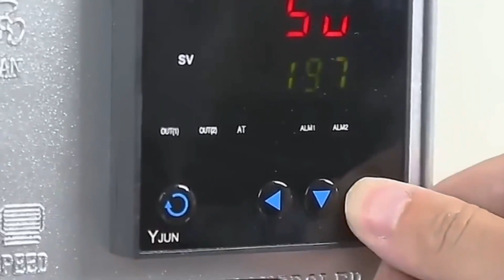Snack Food Pouch Plastic Bags Band Sealer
Continuous Food Band Sealer for Plastic Bags with Conveyor
vertical Type Continuous Band Sealer With Multifunction For Different Material Bag
Continuous Band Sealer Horizontal Sealing Food Sealer Machine for PVC Bags Films
Continuous Plastic Film Food Bag Automatic Band Sealer
Plastic Bag Aluminum Foil Kraft Paper Bag Pouch Sachet Continuous Heat Band Sealer

3D Powder Mixing Machine,
Industrial automatic horizontal animal pig feed mill mixer
3D industrial mixing tanks,